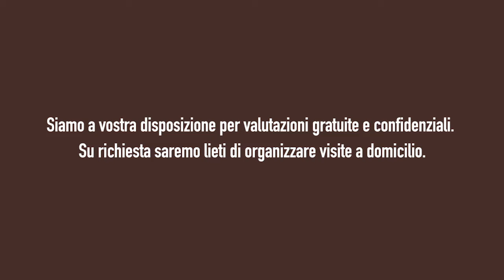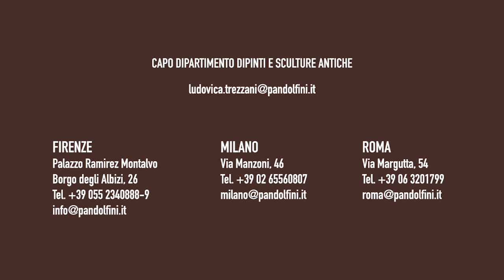Dipinti e Sculture Antiche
Ludovica Trezzani
Capo dipartimento Roma